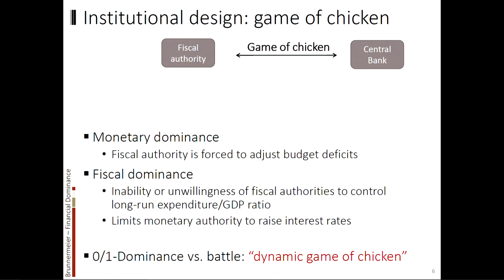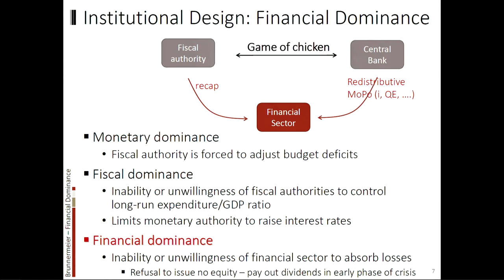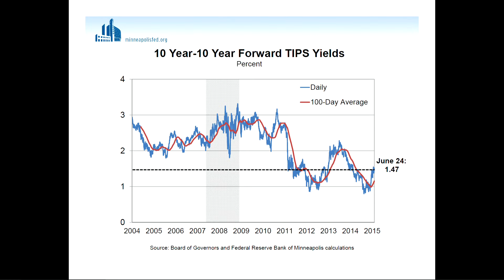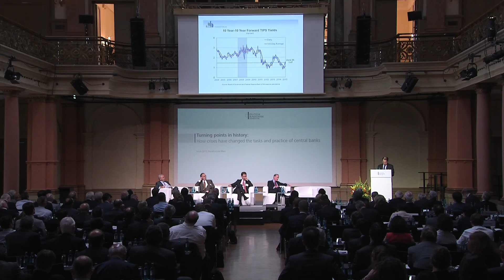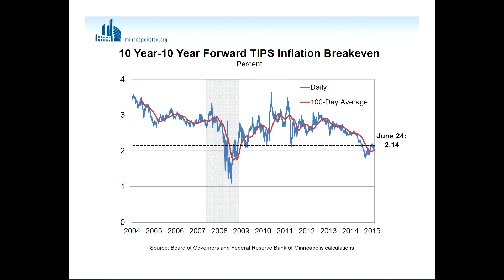Central banks and fiscal authorities: Dominance versus independence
4:32 Alan J. Auerbach (University of California, Berkeley)
16:50 Markus K. Brunnermeier (Princeton University)
30:06 Benjamin Friedman (Harvard University)
49:18 Narayana Kocherlakota (Federal Reserve Bank of Minneapolis)

Bundesbank Conference: "Turning points in history: How crises have changed the tasks and practice of central banks" Alan J. Auerbach (University of California, Berkeley), Markus K. Brunnermeier (Princeton University), Benjamin Friedman (Harvard University), Narayana Kocherlakota (Federal Reserve Bank of Minneapolis), Otmar Issing (CFS, Moderation) Gesellschaftshaus Palmengarten in Frankfurt am Main, 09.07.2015

Besuchen Sie uns auch auf anderen Plattformen und schreiben uns bei Fragen:

Adresse:
Deutsche Bundesbank

Wilhelm-Epstein-Straße 14
60431 Frankfurt am Main